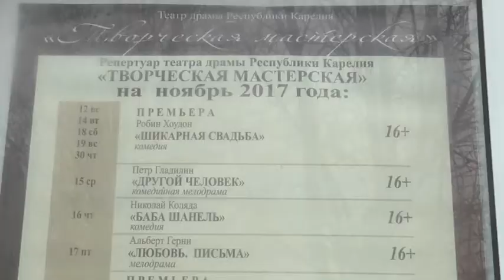Пресс-показ Шикарная свадьба